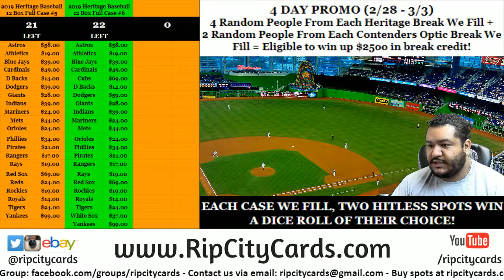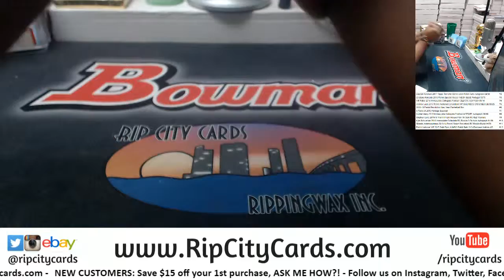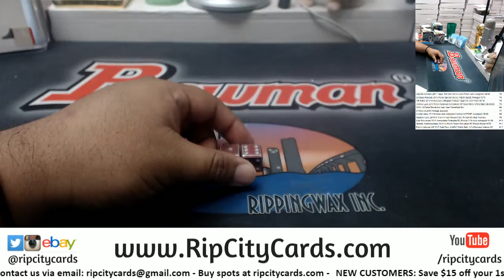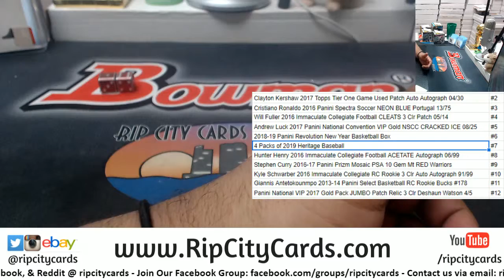Maddness Dice Roll #8 - 3/1/19